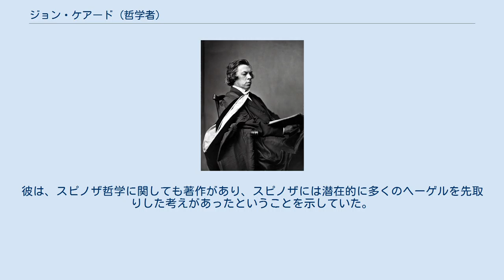ジョン・ケアード (哲学者)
ジョン・ケアード ジョン・ケアード（John Caird, 1820年12月15日 - 1898年7月30日）は、イギリス・スコットランドの哲学者。
神学者。
イギリスにおけるヘーゲル主義者（観念論哲学）としてしられ、イギリス哲学の伝統といえる経験論に対向していった。
弟のエドワード・ケアードと共にイギリスにおける観念論哲学研究の中心的な人物であった。
 スコットランド中部グリーノックの生まれ。
16歳の時に父親の後継ぎとして、技術者になるが、18歳のとき学問することが許されて、グラスゴー大学で学ぶ。
1年間の大学生活の後に、再びビジネスの世界に戻るが、学問の道を捨てきれず、再び大学へいく。
1845年にはスコットランド教会の牧師になる。
1862年にグラスゴー大学の神学の教職のポストを得た。
そして、スコットランド教会の説教者の中で一番地位のある人物となる。
しかし、彼の説教の特徴からして、ケアードは広義の神学においては、聖職者といえた。
というのも、常に宗教中の永久の要素を強調するように努力し、専門的なものは無視するように説いていたからである。
1873年にグラスゴー大学の副総長になった。
1892年から1893年と1895年から1896年にかけて、ギフォード講義において出前講座を受け持つ。
 著書「宗教哲学入門」（1880年）は、宗教の本質的な合理性を示す試みとして知られた。
この著作は、観念論的特徴で、明瞭で流れるような語り口調でヘーゲルの教えを再生している秀作である。
彼は、スピノザ哲学に関しても著作があり、スピノザには潜在的に多くのヘーゲルを先取りした考えがあったということを示していた。